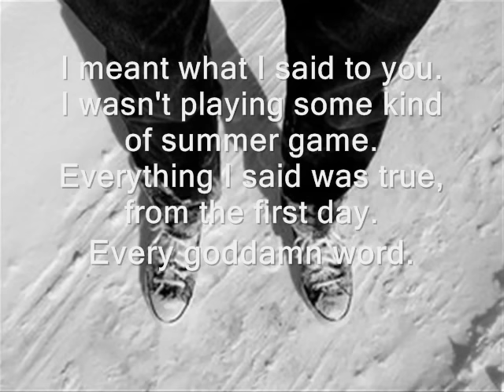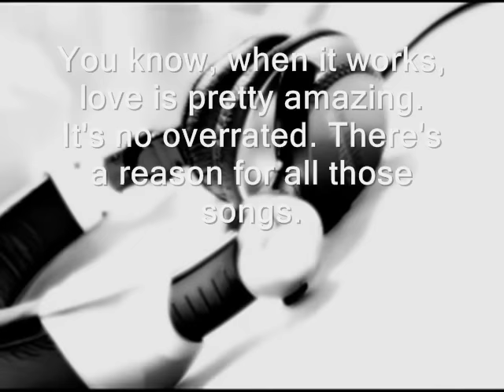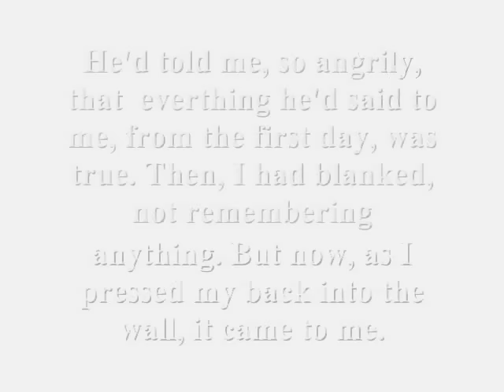Ruthless (This Lullaby By Sarah Dessen)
Alright I love This Lullaby By Sarah Dessen. It's a GREAT BOOK! Read it!

Anyway, this took forever because, the pictures matching with everything, song lyrics, and scanning through the book one last time (has read it four times) to get the quotes I wanted. Still I'm VERY happy with it.
Especially since I never did anything like THIS before.

Images from:
Gettyimages
TinyPic
Photobucket
Deviantart

Honors (That will most likely go away tomorrow? xD;):
#80 - Most Discussed (Today) - Music - Japan
#78 - Top Rated (Today) - Music - Japan

EDIT:
Thank you whoever it was who sent this to Sarah! =D